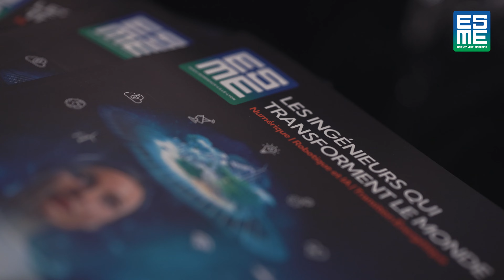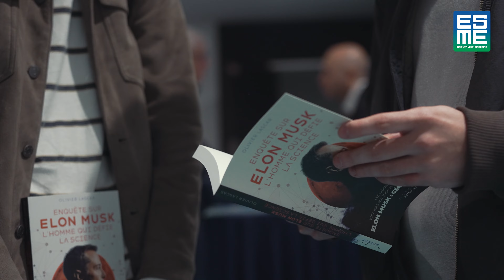Jusqu'où Elon Musk fera-t-il avancer la science ?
L'ESME invite Olivier Lascar (ESME promo 1999), journaliste et rédacteur en chef du pôle digital de Sciences et Avenir – La Recherche, pour un échange autour de son récent ouvrage, « Enquête sur Elon Musk, l’homme qui défie la science ». L’événement est animé par le journaliste scientifique et producteur de l'émission "La science, CQFD" sur France Culture, Antoine Beauchamp.
Cet évènement est organisé en partenariat avec la maison d'édition Alisio.